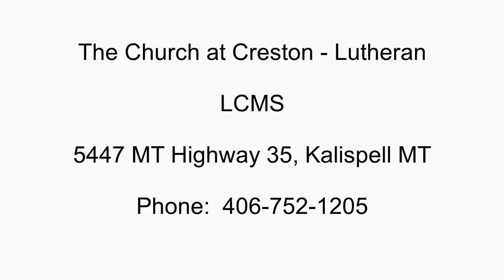December 9, 2018 Sermon by Pastor Kyle Winter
December 9, 2018 Sermon "The Magnificat",  by Pastor Kyle Winter.  This sermon #2 of the series on "The Songs of Christmas"